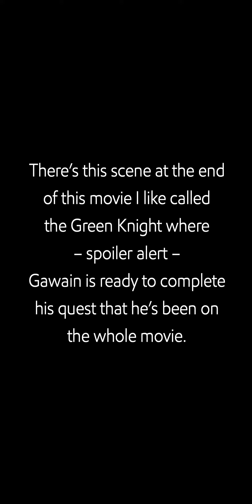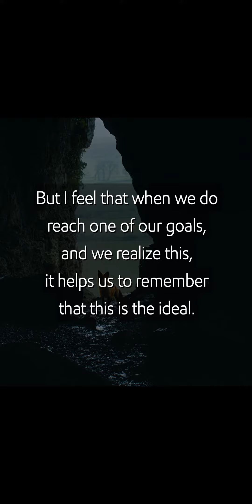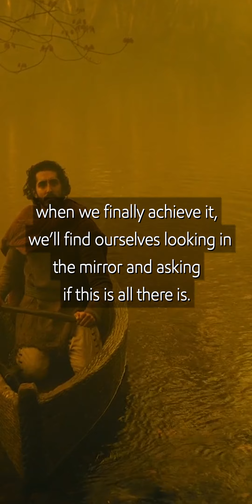On 'Goals'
👁 Learn the 10 Immutable Laws of the Universe 🧿